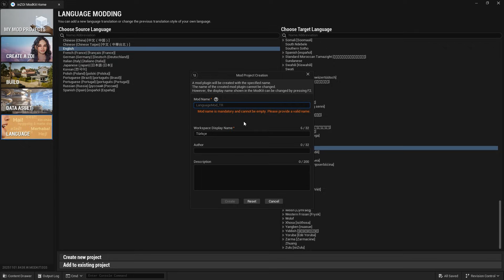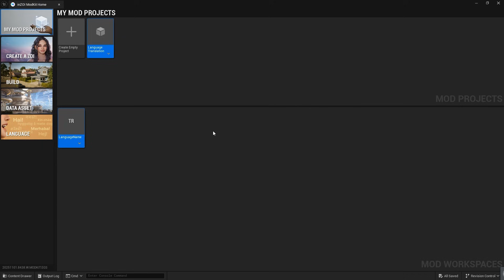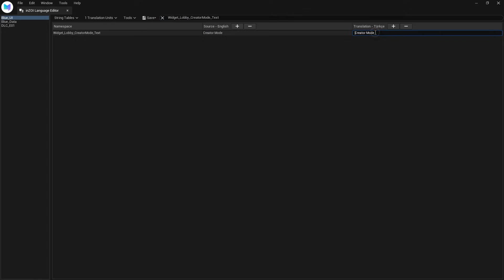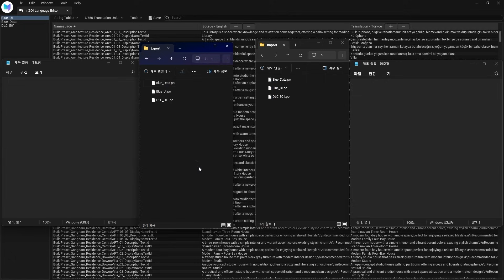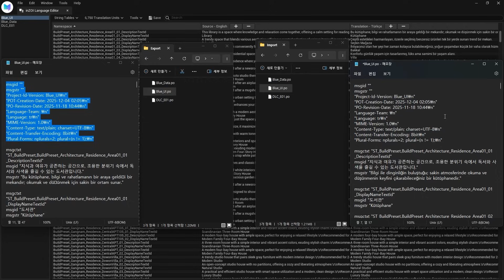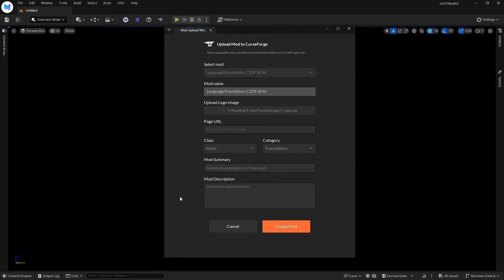Modify Language Data | inZOI ModKit Tutorial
This tutorial explains how to apply localization changes to inZOI using the ModKit.
This video contains AI-generated translations for the purpose of demonstration. As such, some translations may contain unnatural expressions.